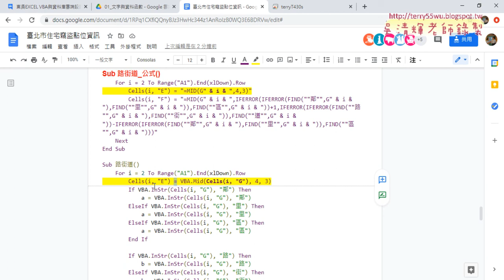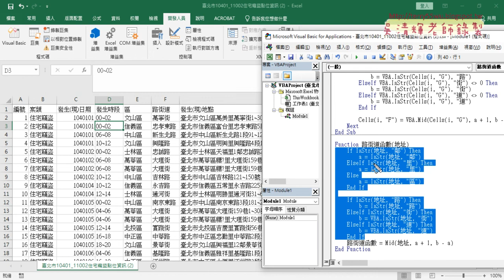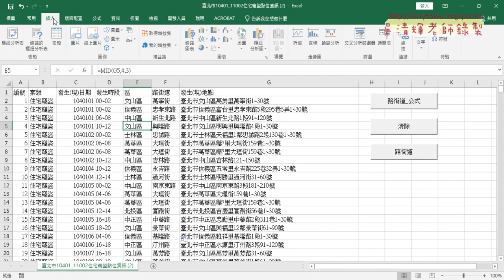05 VBA多欄位與自訂函數